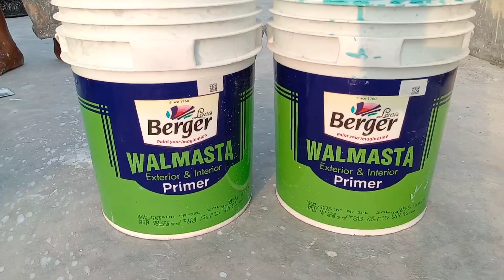primer me colour mela ke paint karne ka tarika || Kam kharcha me out side paint karne ka tarika.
Hello guys aap sabhi logon Ko hamare is YouTube channel per swagat hai aap sabhi ko hamare is channel per paint related videos milati rahegi to video achcha Lage to jarur channel ko subscribe kijiye video li
ke kijiye main paint related videos is channel mein upload karte rahata hun...

creator:- sujit Gupta
crazy colour would 🌍

@CREATIVE HACKS
@Om painting works
@Kalakaar Jhakash
@Prakash Rangwala
@Asian Paints